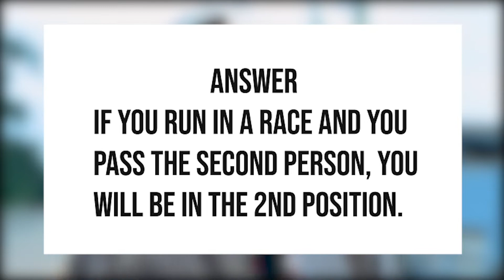Tech Out Loud S02E06 What's your position if you pass the 2nd person in a race?- Street Quiz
This week, we are back with another brain teaser. What is your position if you pass the 2nd person in a race? we got some hilarious answers.

You can as well comment on your suggestions below.